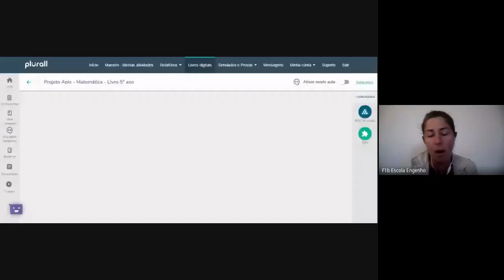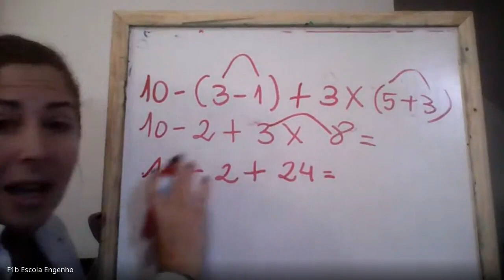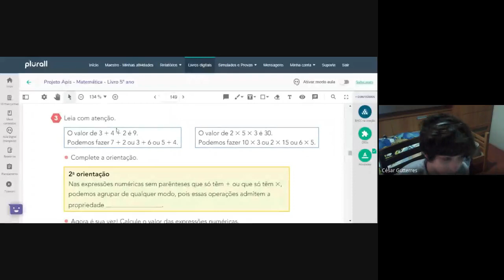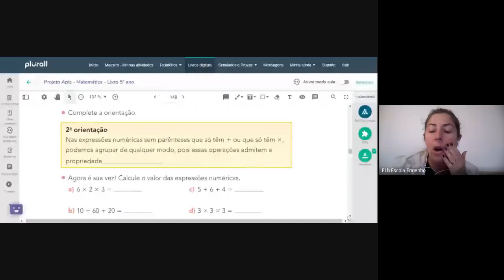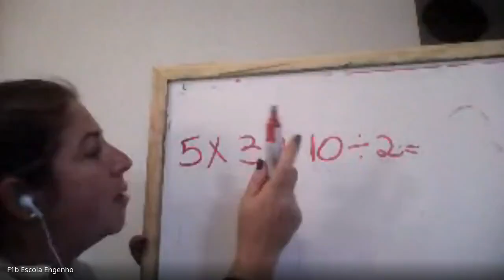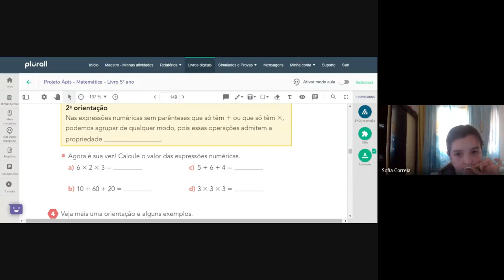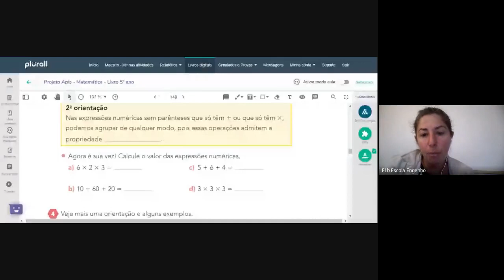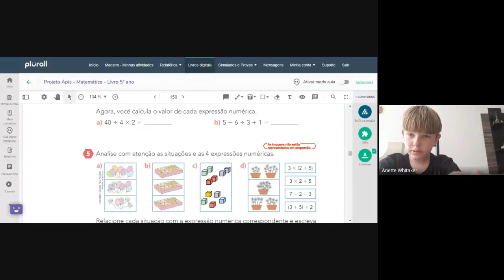5º ano Matemática (2020-07-10 at 10_33 GMT-7)